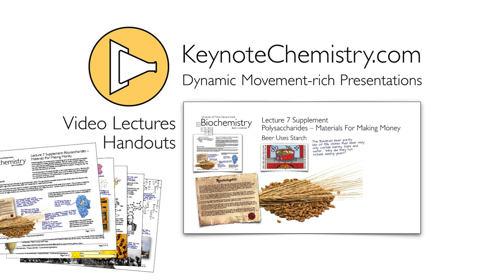Keynote Chemistry Trailer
Welcome to Keynote Chemistry.  This channel and website is dedicated to presenting video lectures in chemistry and explaining how they were created.